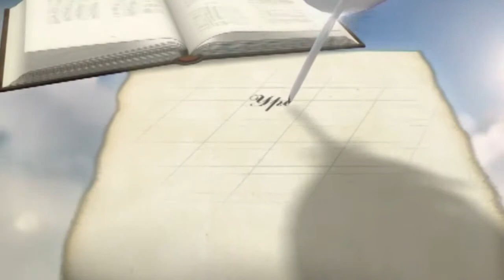Думай правильно | Уроки ЧистоПисания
Думай правильно. Уроки чистоПисания. Вячеслав Герасимчук.